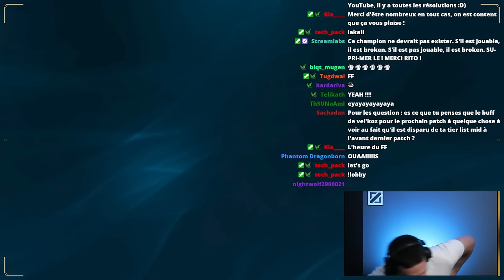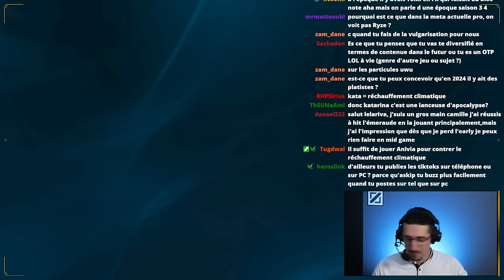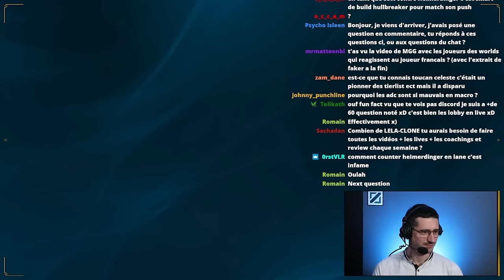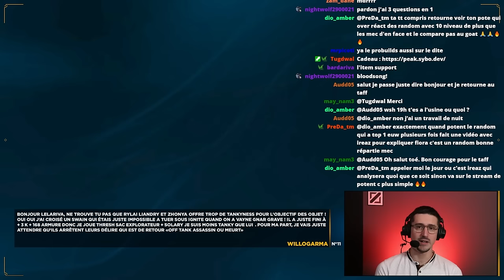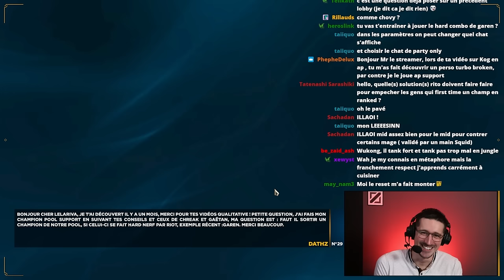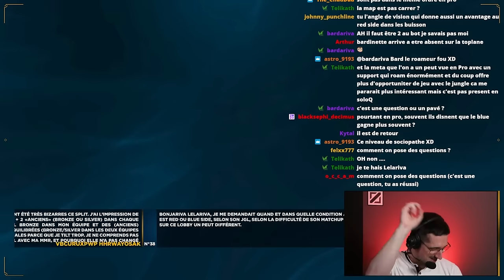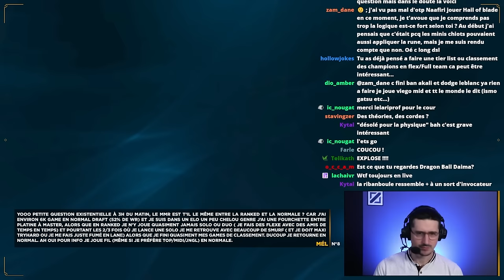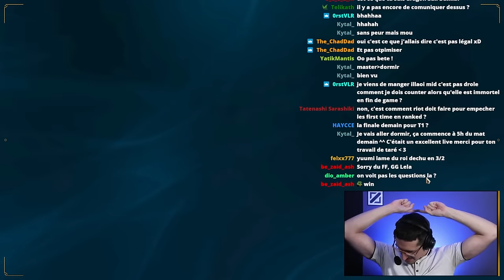Le Lobby N°14